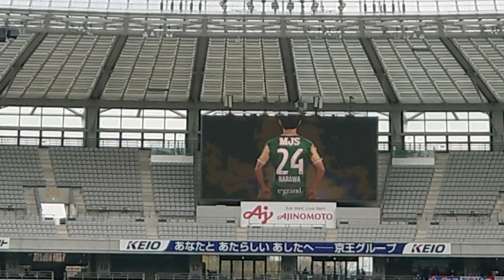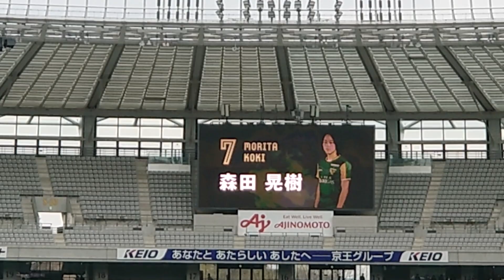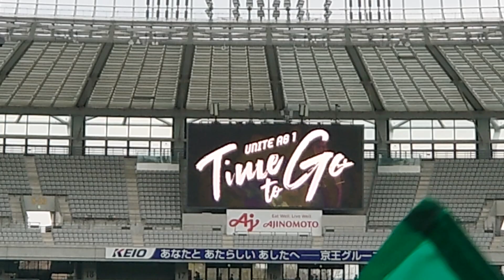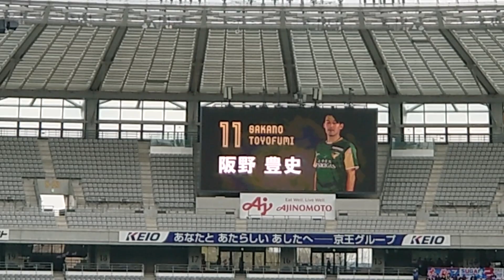東京ヴェルディ選手紹介 東京ヴェルディvsヴァンフォーレ甲府 味の素スタジアム 2023/3/5